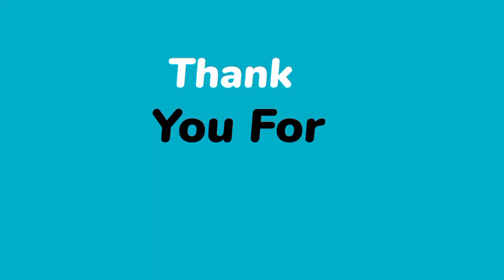Homemade Jaggery Chikki | Quick Chikki Recipe in 5Mins | Shaz Ki Duniya | My Cooking